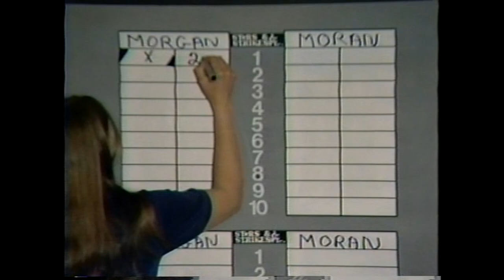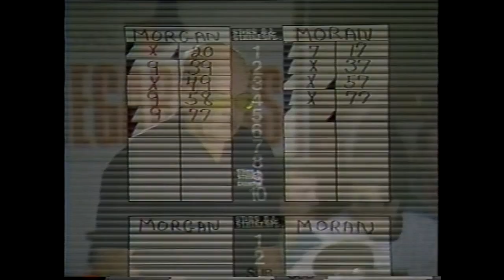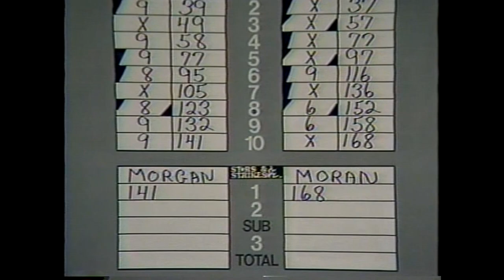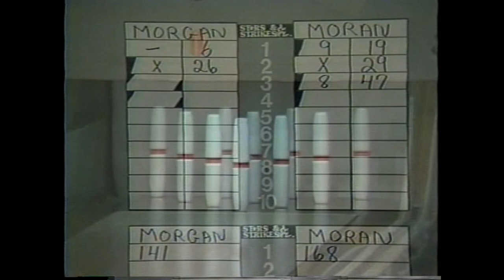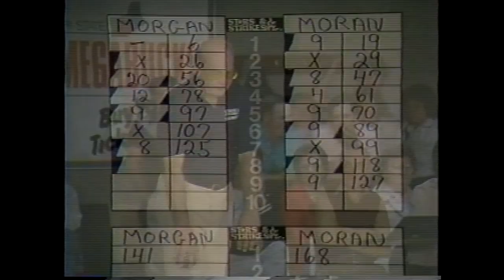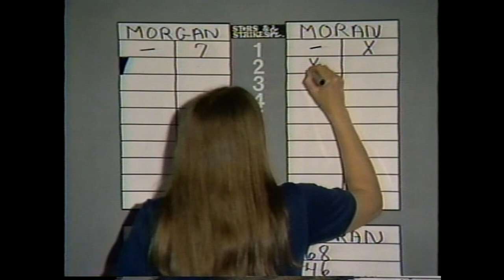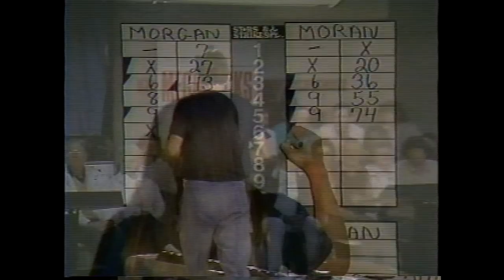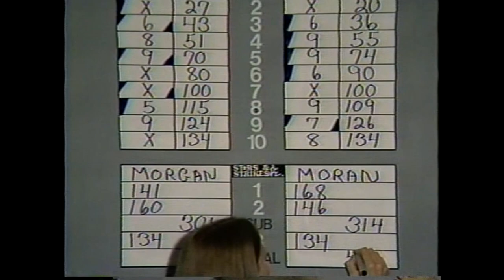Candlepin Stars & Strikes - Mike Morgan vs. Bob Moran (1989 Tournament of Champions)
(Re-uploaded in better quality, in HD and in one piece) Air date: 6/11/1989. This was the semi-final match from the inaugural Tournament of Champions event, with this particular show featuring Mike Morgan going for three straight wins in the tournament, having to take on Bob Moran who qualified in 2nd place overall for this ladder.

This match is no doubt one of the greatest matches in the history of Stars & Strikes in its 20+ year run on TV, as this show not only broke records when it came to scoring, but also featured some moments that would then be used in the future opening of the show on TV as well. The crowd was intense, pins flew in every direction imaginable, and the scores were very and I mean VERY high in this one.

Special thanks once again to Bob Moran for providing this show, hope you all enjoy :)